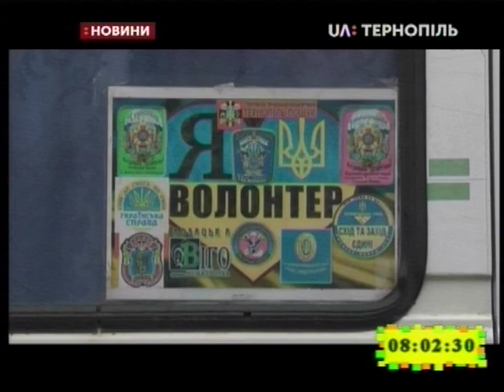13.01.2020. Новини. 8:00